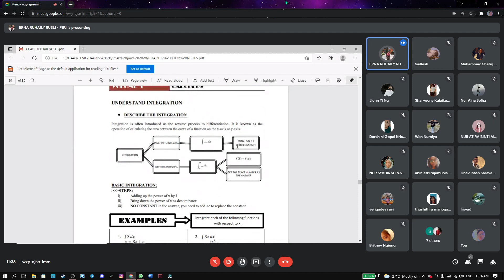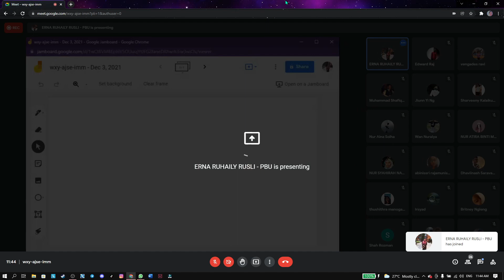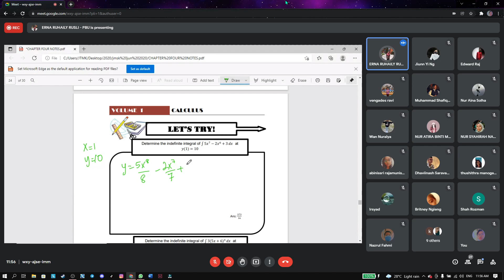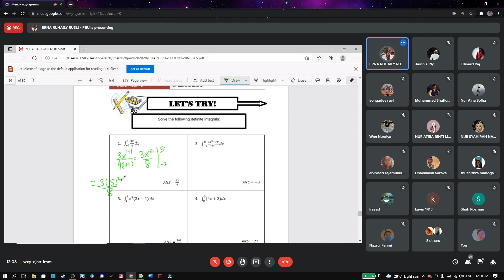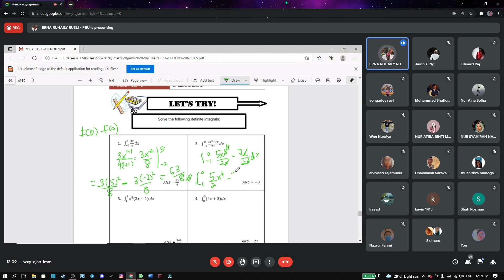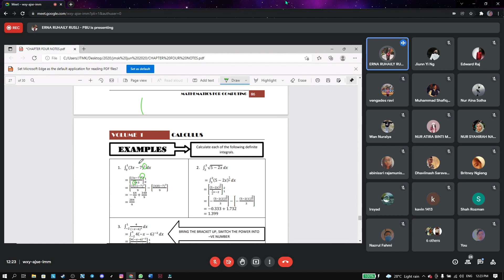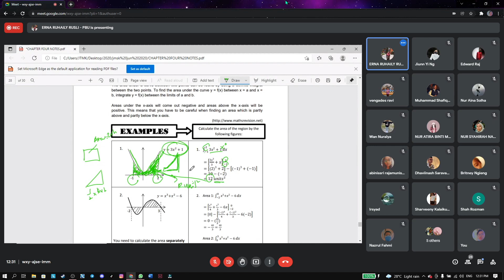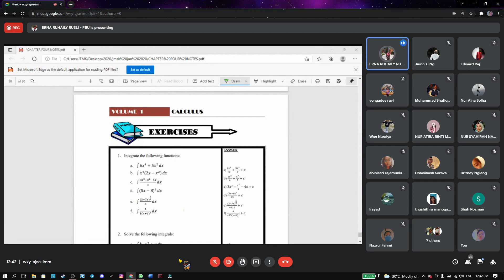wk9 day2 definite intergrals,area under curve